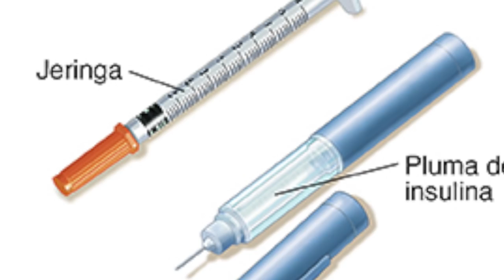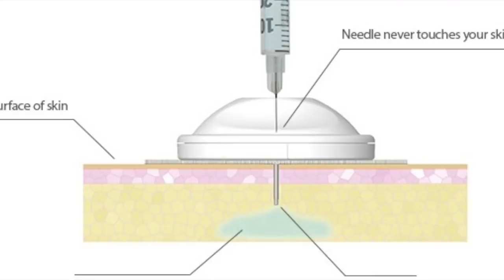ESPECIAL: Nueva tecnología para personas con diabetes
Esta es la primera vez que tocaré un tema de salud en el canal pero me parece importante compartirles esta información, sobre todo a las personas que viven con diabetes.

Hace unos días me invitaron a una presentación de un producto de la empresa Medtronic, la cual ha desarrollado un dispositivo que puede reducir en un porcentaje muy grande el número de inyecciones para este tipo de pacientes.